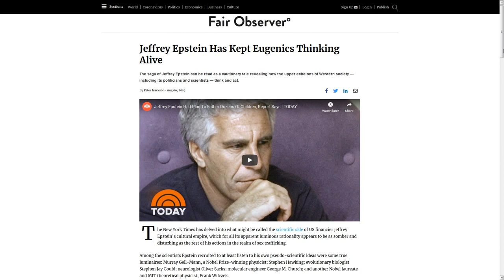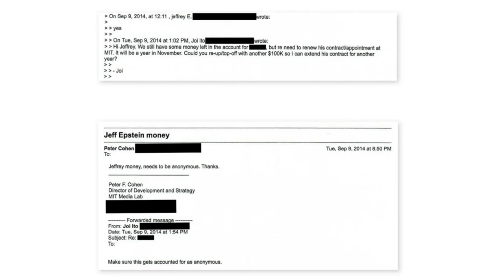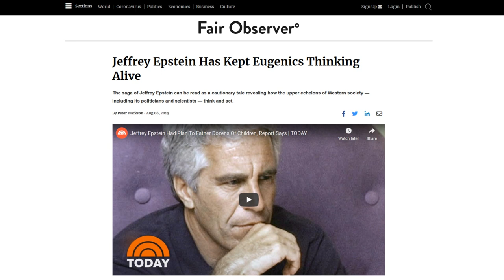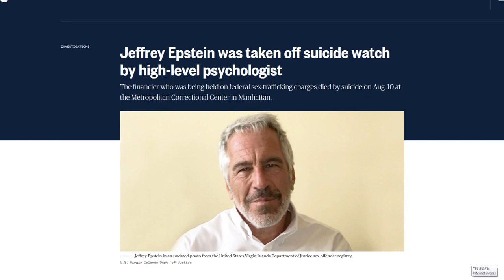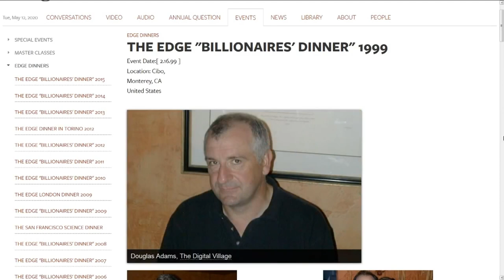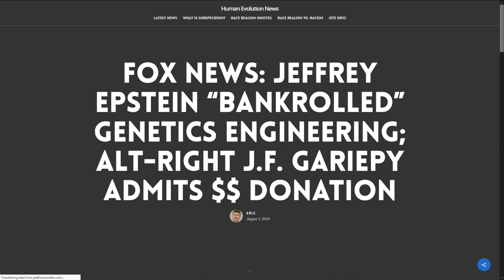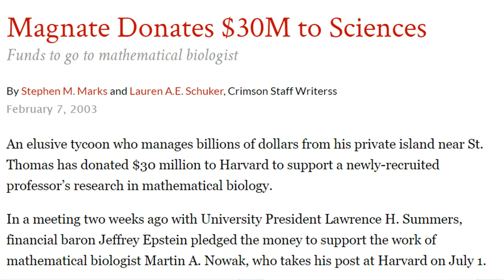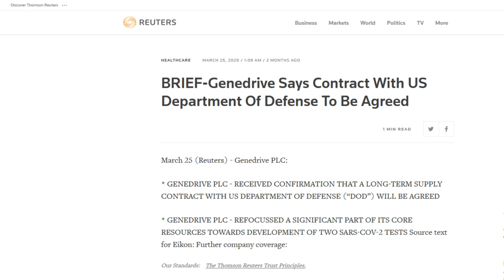Bill Gates & Jeffrey Epstein's "Program for Evolutionary Dynamics" -The Final Revolution #2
Although this video is an hour long, I cut content as significant as:
Max Brockman, most important scientific publisher in the world seemingly has ties to Epstein's trafficking, including through his son max who appeared to be intimate with alleged Epstein recruiter Sarah Kellen.

Robert Trivers, a Rutgers University biologist  said Epstein is a person of integrity who should be given credit for serving time in prison and for settling civil lawsuits brought by women who said they were abused.
Trivers also said he believes girls mature earlier than in the past. “By the time they’re 14 or 15, they’re like grown women were 60 years ago, so I don’t see these acts as so heinous,” he said.  (Quote source: Reuters)

Close ties to the TED Talks founder Chris Anderson.

Did I remember the part where Ghislaine Maxwell was on the board of SEED Media with Double-Helix DNA discoverer James Watson as science advisor, with founding investments from Epstein?
There seem to be fewer key geneticists who weren't in Epstein's influence.